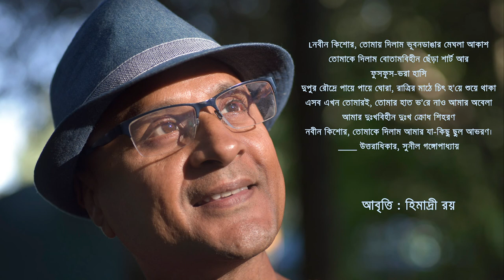নবীন কিশোর/সুনীল গঙ্গোপাধ্যায়/আবৃত্তি, হিমাদ্রী রয়/বাংলা কবিতা/HEMADRI ROY/SUNIL GANGOPADHYAY